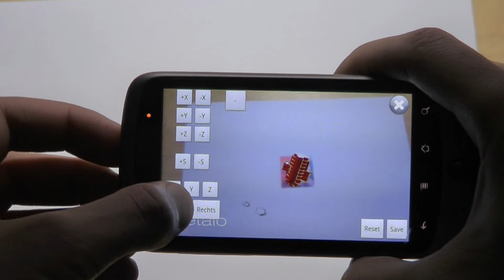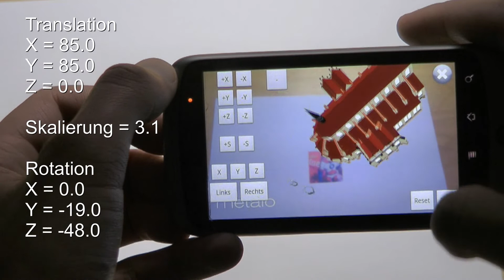AR_Live_Transformation